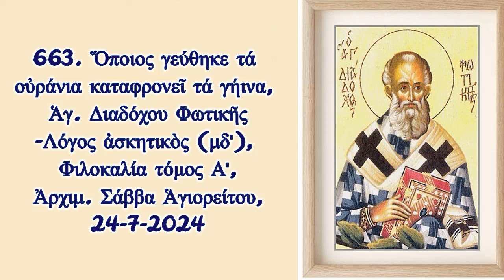663. Ὅποιος γεύθηκε τά οὐράνια καταφρονεῖ τά γήινα, Ἁγ. Διαδόχου Φωτικῆς, Ἀρχ. Σάββα Ἁγιορ. 24-7-24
663. Ὅποιος γεύθηκε τά οὐράνια καταφρονεῖ τά γήινα, Ἁγ. Διαδόχου Φωτικῆς-Λόγος ἀσκητικὸς (μδ'), Φιλοκαλία τόμος Α', Ἀρχιμ. Σάββα Ἁγιορείτου, 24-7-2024
@ καί τό νέο ἱστολόγιο @
Κάνετε ἐγγραφή στό κανάλι μας "Κύριος Ἰησοῦς Χριστός Kyrios Ihsous Hristos" τοῦ Youtube πατώντας ἐδῶ: @kyriosihsoushristos8879